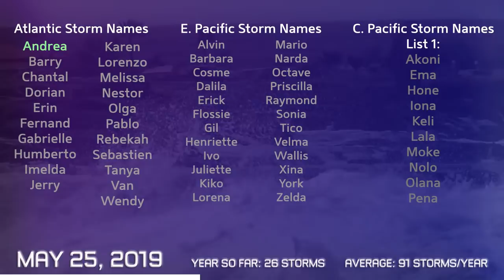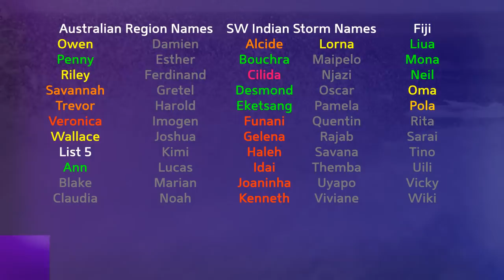Tropical Weather Bulletin - May 25, 2019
Latest from the world of tropics for May 25, 2019
Invest 91E remains the only system on the radar today, sitting just off the Nicaraguan coast. This system could enter the southwestern Caribbean, or stay out in the Eastern Pacific this weekend and next week, with a 40% chance of development according to the National Hurricane Center.